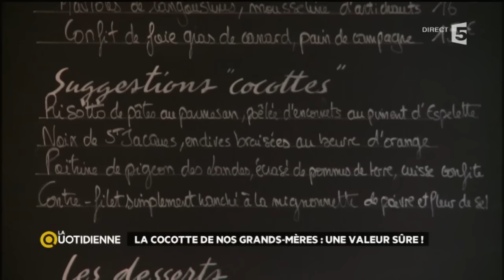La cocotte de nos grands-mères : une valeur sûre !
On va s’intéresser maintenant à l’un de ustensiles phare de la cuisine française : la cocotte. En fonte ou en verre, quels plats peut-on cuisiner dedans ? Laquelle choisir ?